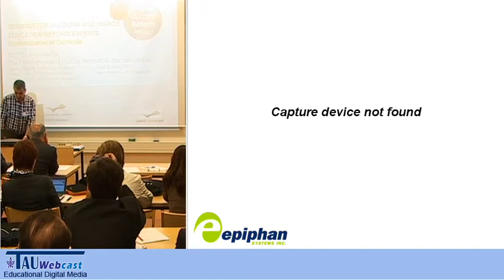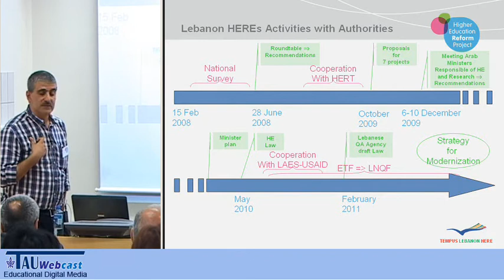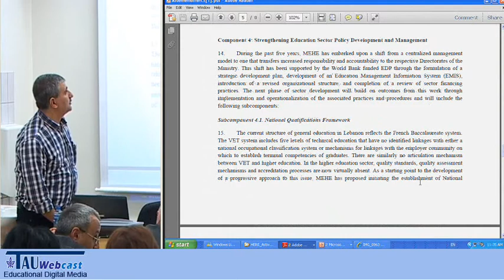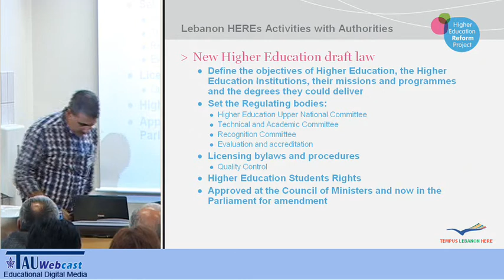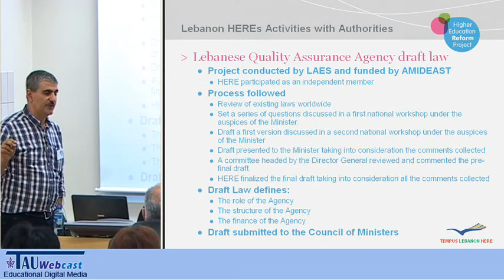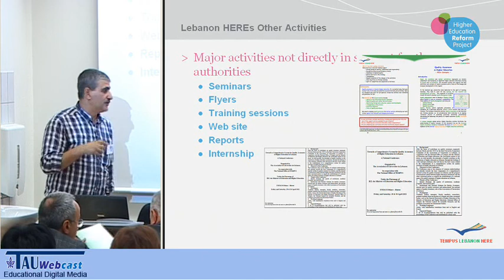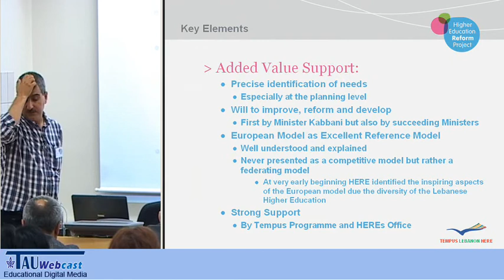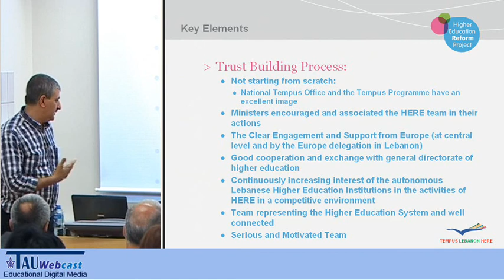The development of HEREs support to the authorities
Prof. Chafic Mokbel, Balamand University Lebanon